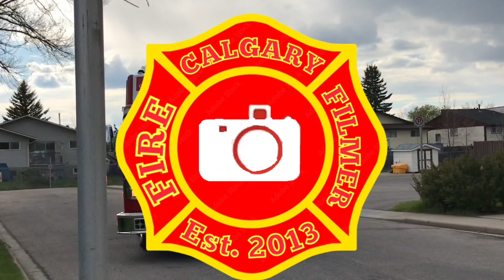**TOWER TIME** Calgary Engine 25 Responding & Tower 25 Training | CFD